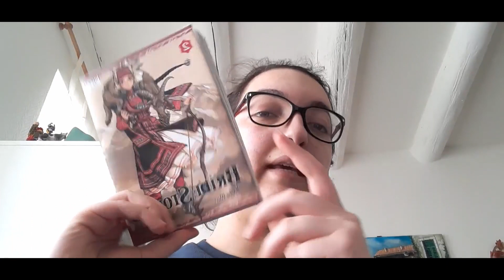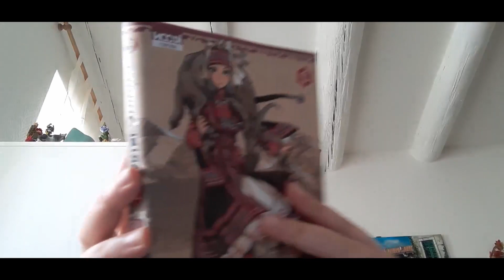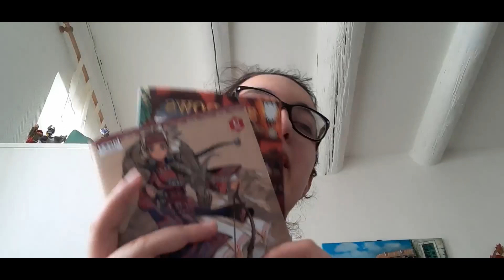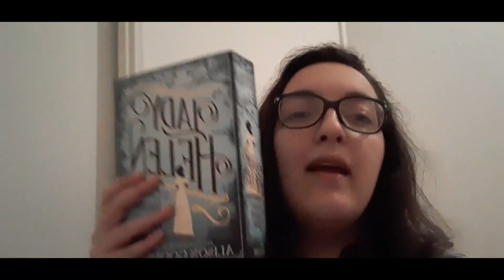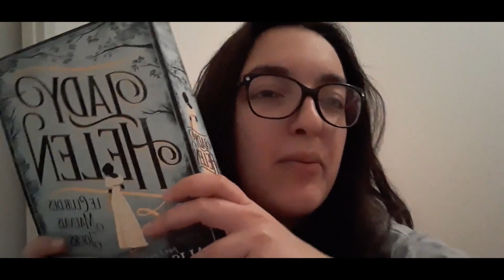Vlog tricot lecture du 6 au 11 avril | NoéM'lire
J'espères que cette vidéo vous a plu. Si c'est le cas n'oubliez de mettre un petit pouce en l'air ça fait toujours plaisir.

[00:00] Introduction

[00:17]  Mardi 6 avril
Pull Adam de Phildar avec le fil Barisienne 7 de Bergère de France en coloris sable blanc.
Bride Stories tome 1

[05:44] Mercredi 7 avril
Shadows House tome 1

[12:27] Jeudi 8 avril
Lady Helen, tome 1 : Le club des mauvais jours de Alison Goodman aux éditions Gallimard Jeunesse

[17:10] Vendredi 9 avril

[21:36] Dimanche 11 avril